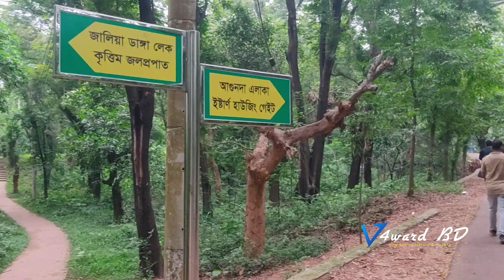কি আছে এই জঙ্গলের গভীরে | গভীরে পথ হারিয়ে নিরাপদ স্থানে ফিরে আসি | ‎@4wardbd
বোটানিক্যাল গার্ডেন অর্থাৎ জাতীয় উদ্যানটি ঢাকার মিরপুরে অবস্থিত। যেটি কিনা বাংলাদেশের সব চেয়ে বড় জাতীয় উদ্যান। এর আয়োতন প্রায় ২১০ একর এর মতো। এখানে ৬০০ এপ্রজাতির গাছ পালা রয়েছে। গভীর জঙ্গলের লুকিয়ে আছে প্রাকৃতিক সৌন্দর্য।  রয়েছে বেশ কয়েকটি লেক।

jungle pakhi jungle Survival Deep forest natural place tourist place tourist place in Bangladesh Travel dangerous Travel trip